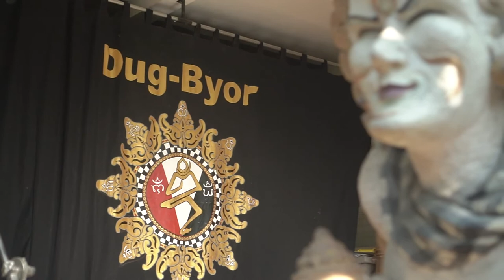Pacentokan Tri Sandya - DUG BYOR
Om Suastiastu Om.
Ngaturang angayu bagia antuk pacentokan Tri Sandya tingkat anak-anak sampuan side memargi antar, makeunteng pacentokan trisandya puniki anggen ngajegang tata sukertaning ma agama Hindu ring Bali, elingang banget titiang nunas tetep support channel puniki mangda sida titiang tetep berkarya.